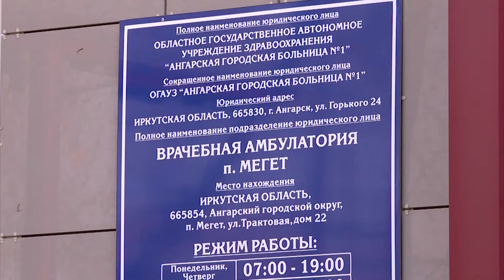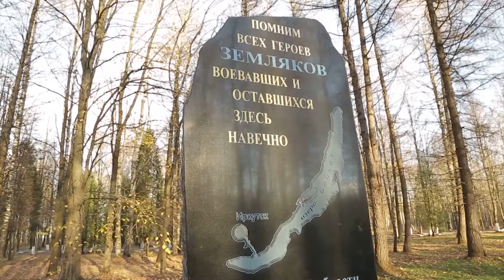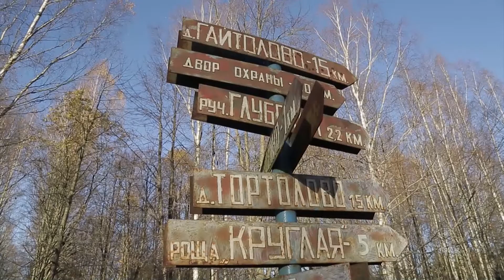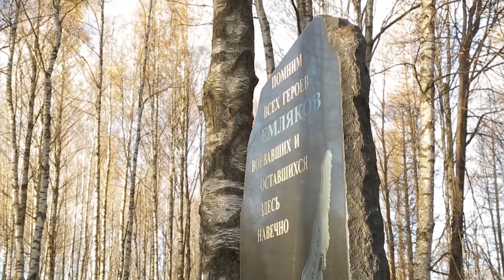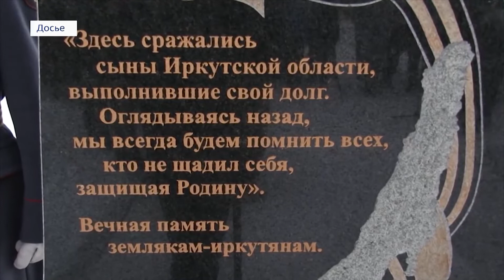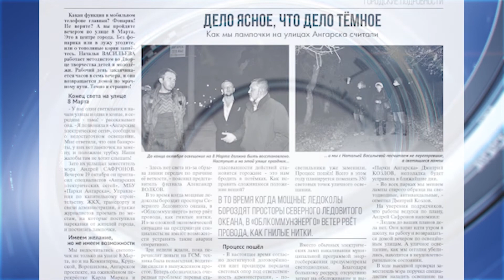«Местное время» за 23 октября 2018